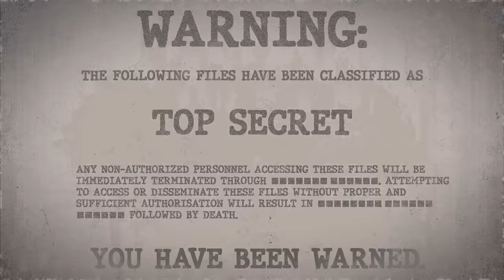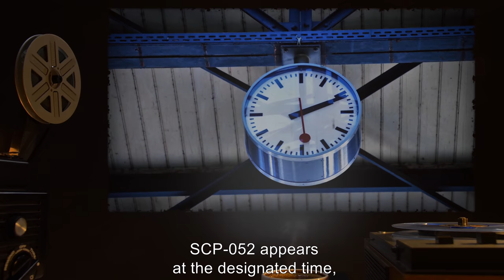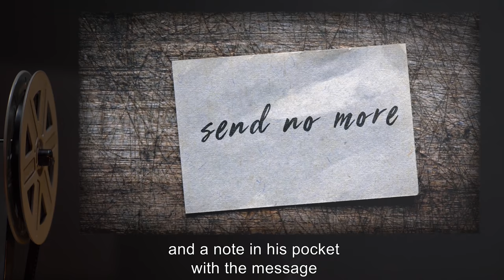SCP-052 | Time-Traveling Train (SCP Orientation)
On today’s agenda: Item SCP-052: Time-Travelling Train, Object class: Euclid.

WARNING: After Test 052-3, O5 Command issued orders that no agents should be risked as passengers on SCP-052. Consideration has been given to using Class D Personnel in their place, but the risk of releasing them into the past is too great.

SCP-052 is a type R4 New York City subway train. Official records indicate this train was built in 1932 and decommissioned for scrap in 1975. Nevertheless, it continues to appear on the Uptown A/D track at the 59th St. and 8th Avenue station at 11:57 p.m. every Saturday. SCP-052 appears at the designated time, opens its doors to accept/discharge passengers for approximately five minutes, then closes its doors and disappears.

The majority of subjects that have boarded SCP-052 have not been recovered.

and released under Creative Commons Sharealike 3.0. Contributor: eric_h

Attribution:A. E. Karnes
Attribution:drobotdean